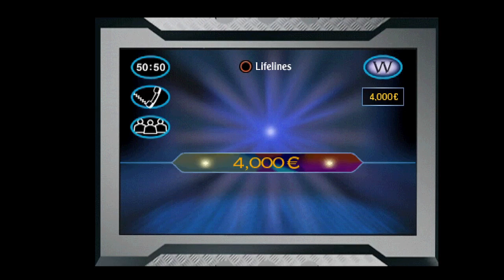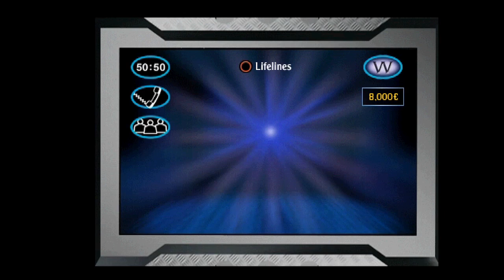Who Wants to Be a Millionaire Irish Edition Playstation One John Carpenter Game #80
Notes about the Ireland edition of Who Wants to Be a Millionaire:
1) This was the first PSX game Eidos would release to have the Euro as the main currency, predating the France 2nd Edition, Germany 3rd Edition, and Italy 2nd Edition
2) On the actual show, no one managed to reach the Top Prize Question. 3 contestants(Roger Dowds, Paddy Courtney, and Noel O'Connor) walked away at Question 14.
3) It is one of seven Eidos Millionaire PS1 games to have the host(Gay Byrne) read out the cues themselves, and the only other outside of the UK to have the cues read in English.
4) And lastly, the show was one of the shorter-lived versions of Millionaire, only lasting from October 2000 to March 2002, due to RTE axing the show because the main sponsor pulled out.